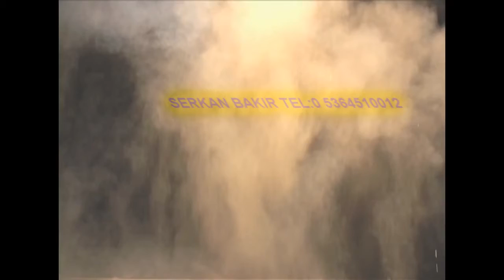oran sitesinde çatıcı 05553975320